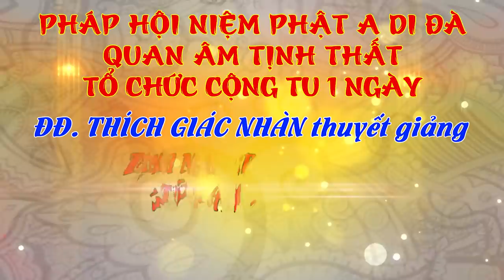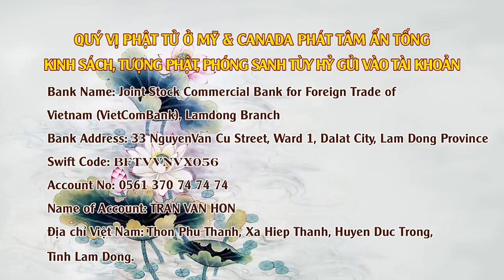ĐĐ Thích Giác Nhàn giảng Từ Tâm Bất Sát ngày 16/12/2018